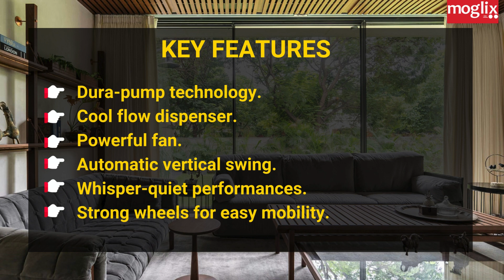Symphony Ice Cube 27L: A Cool Companion for Any Space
Unboxing the Symphony Ice Cube 27 Litre Air Cooler Dive into a world of cool comfort with cutting-edge features designed to elevate your cooling experience. With Dura-pump technology ensuring longevity, a Cool flow dispenser for efficient cooling, and a powerful fan delivering refreshing breezes, every moment is a breeze. Enjoy automatic vertical swing for uniform cooling, while whisper-quiet performances ensure peaceful relaxation. Plus, strong wheels allow easy mobility for convenient placement anywhere. Experience unparalleled cooling prowess with the Symphony Ice Cube 27 Litre Air Cooler